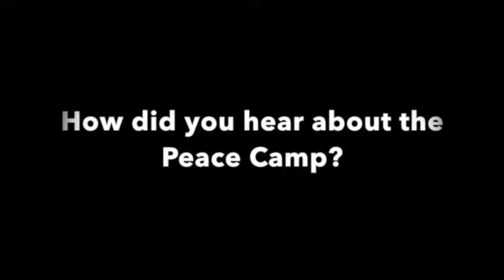Andrea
This video is about Andrea